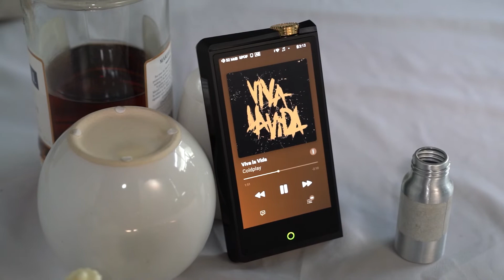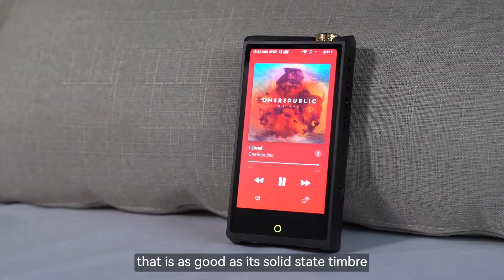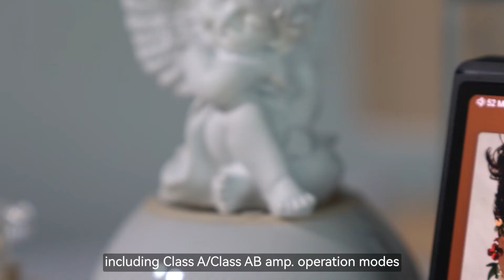Cayin N8ii Unboxing and Introduction - Flagship Master Quality Digital Audio Player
Cayin N8ii is the company's latest flagship DAP, it has a series of top of the level features,

- Dual KORG Nutube 6P1 Vacuum Tube
- Dual Timbre Modes (Tube/Solid State)
- Dual ROHM BD34301EKV Chipsets
- Dual Amp. Operation Modes (ClassA / ClassAB)
- Dual Power Output Modes (Standard/P+)
- Fully Discrete Amplification Circuit

and a bunch of flagship design and features,

visit en.cayin.cn for more information.